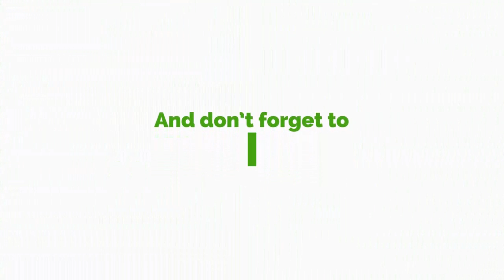Ghana’s Secondary Education Enrolment Up By 62.6 Percent - Dr Adutwum